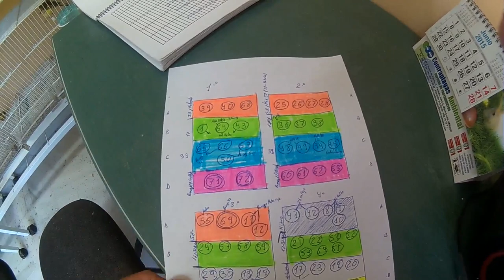SEPARACION DE CANARIOS PARA EL CANTO (HD)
Espero que os guste como los separo, aqui os muestro como lo hago y lo haré este año se ven los canarios sanos, repare todos las jaulas y limpieza de todos los bebederos, clasificar siempre horizontalmente a los hijos del mismo padre y de distinta madres y anillas de colores para clasificar a los de la misma familia, saludos  XD